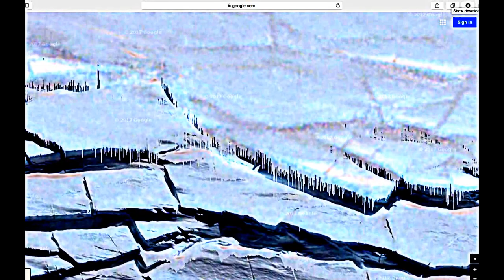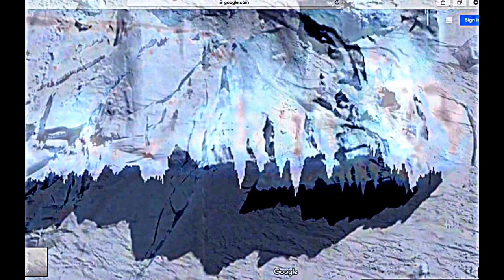plasma Antarctica 4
See more in Gravity Waves Discovered - Antarctica, Plasma in Antarctica 1-9, Gravitational Waves (first REAL images), Plasma Waves Flow Over Landscape - Antarctica, Plasma Waves Form Repeating Fields and Filaments - Antarctica and Earth Spirits of Antarctica.